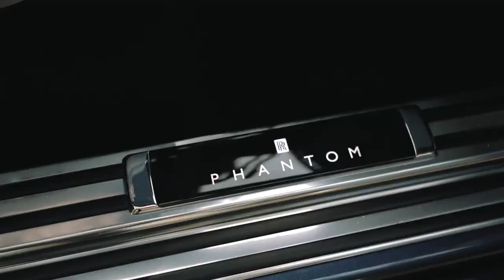The Rolls Royce Phantom Series II ｜ Autumnal Drive